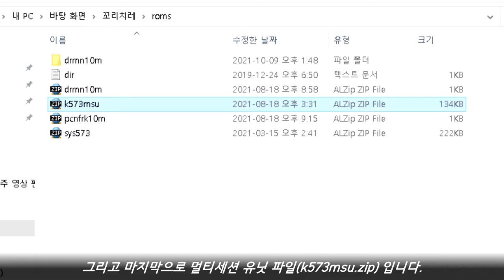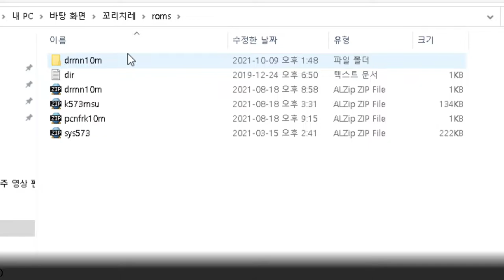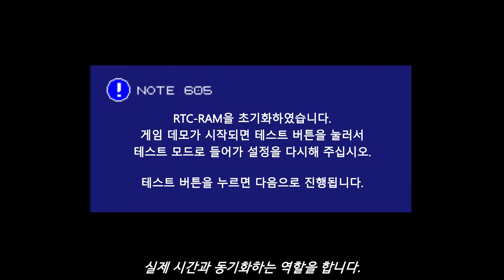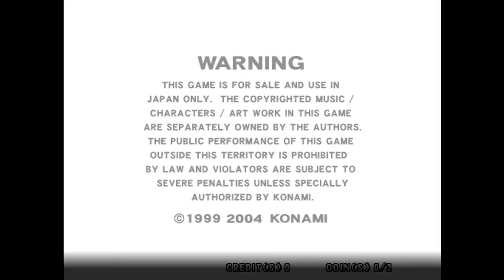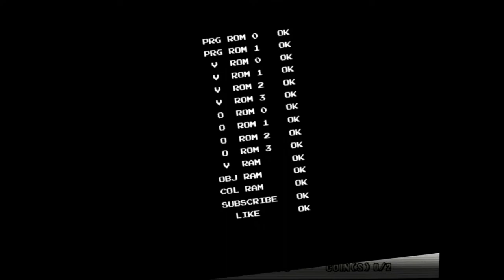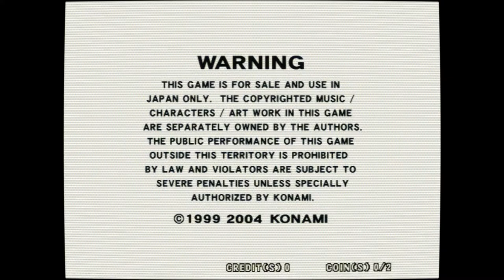[Arcade Play Series] Let's Play DrumMania (F. MAME) #10 DrumMania 10th MIX / 드럼매니아 10th MIX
(SUBTITLES CONTAINED)

This game is known outside of Japan as "Percussion Freaks 10th MIX."

This game runs on Konami System 573 Digital Hardware.

Controlled with 5 panels and a pedal. Snare, Cymbal, Hi-Hat, High Tom. Low Tom, and Bass drum pedal. Those panels and pedals were supported by YAMAHA.

- Trivia -
This game is the LAST game of original GuitarFreaks & DrumMania Series. Also, this game is the LAST game with GuitarFreaks 11th MIX that runs on Konami System 573 Digital Hardware; actually Konami System 573 Digital Hardware with network board for e-amusement. From GuitarFreaks V and Drummania V to V3, they used Konami Python 2 Hardware. From V4, they use Konami BEMANI PC Hardware.

Timepiece phase II, for Premium Encore Stage at 9th MIX, can be played at Extra Stage in 10th MIX. In 10th MIX, when you get average S rank for 3 stages, like 2 Ss and and A, you can select Timepiece phase II or Orbital Velocity.

If this machine is not connected through e-amusement, players won't be able to play LOTS of songs can be played ONLY e-amusement was connected.

- Note -
In this video, you can see normal 3 stages and Extra Stage.

시스팀 573 기판을 사용하는 기타프릭스와 드럼매니아 정규 넘버링의 마지막 작품. 이 작품 이후에는 V 시리즈가 전개. V 시리즈는 V8까지 전개되었으나, V7부터 XG 시리즈가 같이 출범하면서 서로 수록곡을 공유하는 모습을 보이다가,  XG 시리즈를 메인으로 밀어주면서 V8을 끝으로 폐지되었다. 그러나 XG 시리즈는 XG3이 완성도나 게임성, 서비스 등 전반적인 부분에서 많은 비판을 받아서 시리즈가 중단되었고, 이후 리부트를 통해 지금의 기타도라 시리즈로 이어지고 있다.

- 이야깃거리 -
V 시리즈는 V3까지 플레이스테이션 2 기반의 Python 2 기판을 사용. 기판 교체가 이루어졌기 때문에 본 작품은 국내에 직수로 많이 풀렸던 작품이었다. 물론 e-amusement(이하 이어뮤) 연결은 불가능했고, 지원도 안되었기 때문에 전용곡들 플레이는 불가능. 때문에 경우에 따라서는 9th로 다운그레이드하는 모습도 볼 수 있었다. V 시리즈가 정식으로 발매되고 난 이후에는 V 시리즈, 특히 V6, V7, V8이 많이 풀렸고, 10th는 간간이 볼 수 있었다. 다만 기체 상태는 별로 좋지 않았던 편. 고무 패드가 헐겁거나 테이프로 대충 땜질했거나, 특히 하이햇은 상태가 완전히 망가진 경우도 대다수.

본 작품은 이어뮤가 연결되어 있지 않으면 구곡들이나 부활곡들을 제대로 플레이할 수 없다. 이어뮤 서버에서부터 다운로드받는 형태로 곡을 플레이할 수 있었기 때문. 에뮬레이터 MAME에서는 당연히 이어뮤 서비스 연결이 불가능하고, 설령 연결했다고 해도 본 작품을 이어뮤 서비스가 지원하지 않기 때문에 전용곡들을 플레이할 수 없다. 굳이 플레이를 하겠다면 전곡 해금 치트를 써서 강제로 플레이를 해야 하는 정도.

전작의 프리미엄 앙코르 스테이지였던 Timepiece phase II는 본 작품에서 엑스트라 스테이지로 격하. 3개 스테이지의 평균 랭크가 S 이상일 때 Orbital Velocity와 함께 등장한다.

본 영상에서는 노말 3스테이지, 엑스트라 스테이지를 볼 수 있습니다.